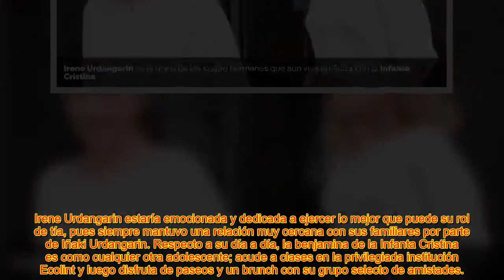LA ESTRATEGIA DE IRENE URDANGARIN P@RA DESMARCARSE DE LA INFANTA CRISTINA E IÑAKI URDANGARIN